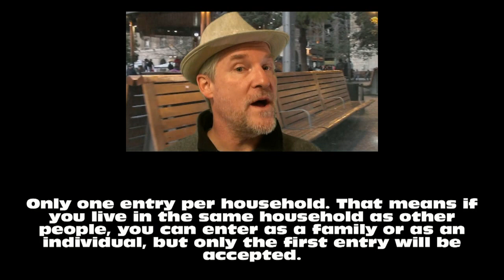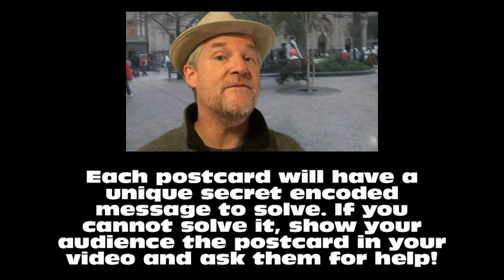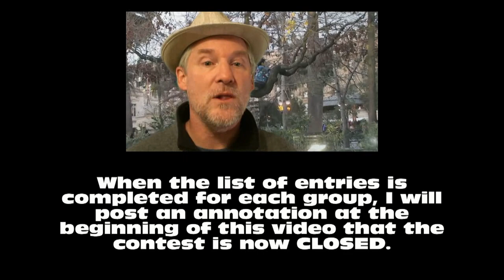Contest! CONTEST! Contest!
Edward's Crazy International Contest. Participate by following the rules detailed in the video. Entries should be sent to: